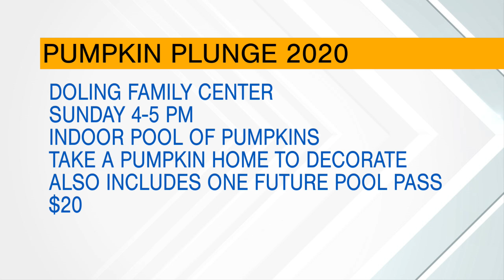Ozarks FOX AM-Local Fall Events-10/14/20